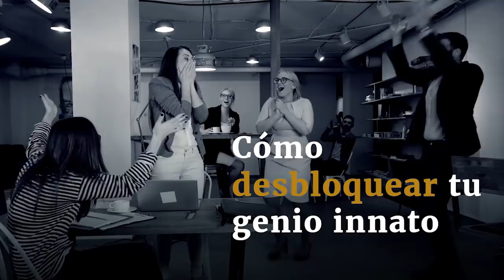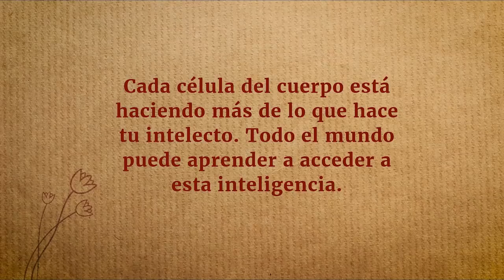4 consejos para liberar tu genialidad | Sadhguru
Sadhguru descifra la mecánica del éxito y explica cómo nuestra vida se puede volver mágica si tocamos el genio innato que llevamos dentro.

00:00 Introducción
5:16 Abandona tus conceptos sobre el éxito
8:12 No te comprometas con un plan, evoluciónalo
10:13 No dejes que tus emociones paralicen tu genio
13:13 Aprende a pensar con tu cuerpo